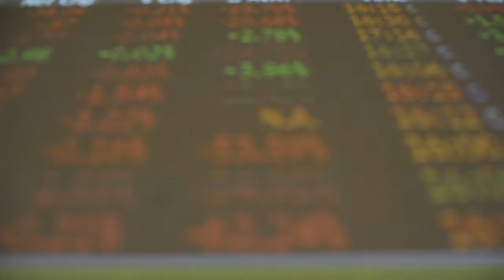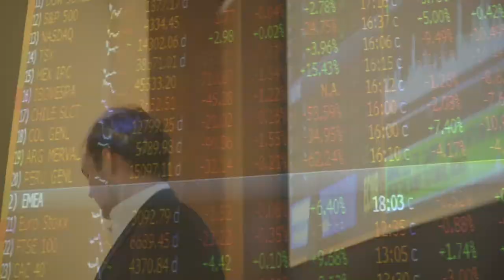TVA Investment Challenge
Darren Williams, vice president and portfolio manager at Martin & Company is the instructor for a group of University of Tennessee undergrad students who are participating in the TVA Investment Challenge. The students are given $400,000 from TVA's Asset Retirement Trust Fund to invest in stocks. Williams descirbes what they do in class at the Masters Investment Learning Center at the Haslam Building on Monday, March 12, 2014.